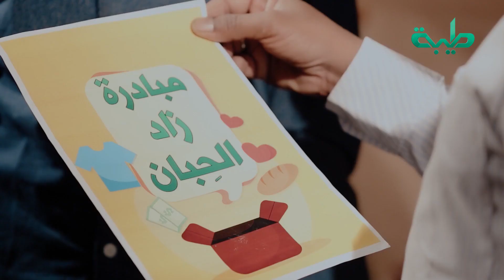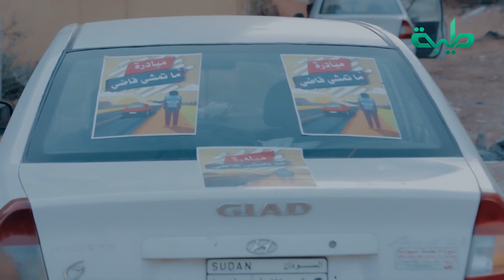مسلسل عائلة مؤسسة - الجزء الثاني | الحلقة 50: وثيقة عدلان (الحلقة الأخيرة)